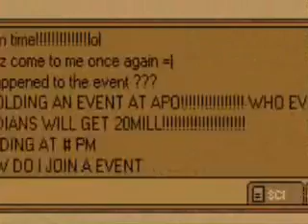Endless-online : Terror's event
This is a event..This event realy made me mad becuase I spent wasted 1k on this event. Anyways the prices were:

1st: 500k
2nd: de for fem
3rd: xbow
4th: xbow